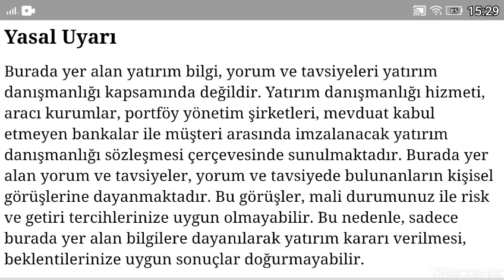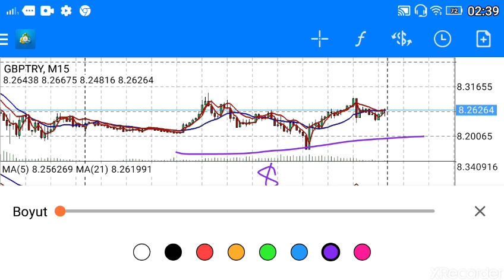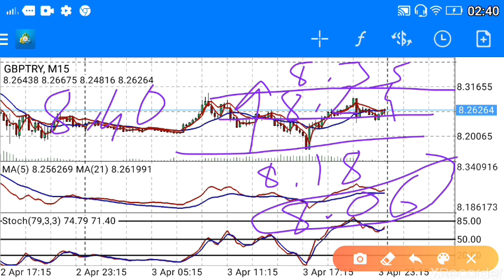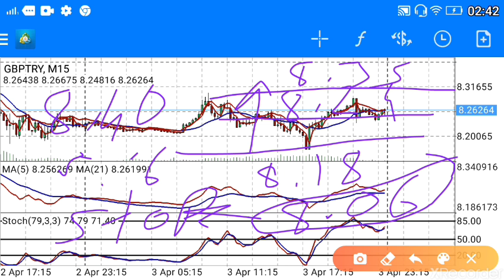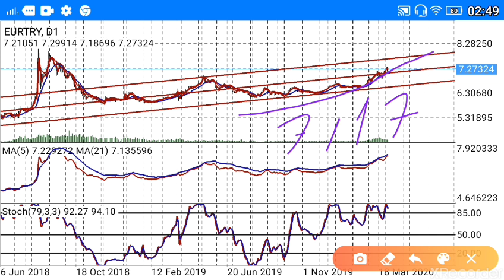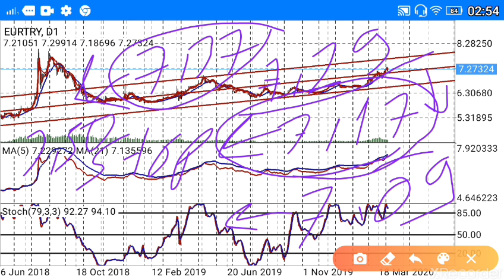Euro tl ne olur? Sterlin tl yorum- EUR/TRY teknik analiz- GBP/TRY teknik analiz-Pound yorump CANLI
Merhaba! Bu canlı yayında, **Euro/TL** ve **Sterlin/TL** kurlarındaki son gelişmeleri ve teknik analizleri derinlemesine inceliyoruz. **Başkan35**'in yorumlarıyla, **EUR/TRY** ve **GBP/TRY**'deki güncel durumu ve gelecekteki olası hareketleri ele alıyoruz.

- **Euro/TL** ve **Sterlin/TL** kurlarındaki güncel durum ve yorumlar.
- **EUR/TRY** ve **GBP/TRY**'deki teknik analizler.
- **Pound** ve diğer döviz kurlarının piyasa üzerindeki etkileri.
- Canlı **piyasa analizi** ve stratejik bilgiler.

Bu canlı yayında, **Euro/TL** ve **Sterlin/TL** kurlarındaki olası değişimlere dair bilgi alabilir, teknik analizlerle yatırım stratejilerinizi belirleyebilirsiniz.

- **Enflasyon ve Faiz Analizleri**: Türkiye ve dünya ekonomisi üzerine detaylı analizler.
- **Politika ve Gündem**: Siyasi gelişmelerin ekonomik etkileri.
- **Küçük Yatırım Tavsiyeleri**: Yeni yatırımcılar için ipuçları ve stratejiler.

### En Çok Aranan Sorular ve Cevapları:
1. **Dolar ne olur?**

2. **Altın fiyatları yükselir mi?**

3. **Kripto paralar güvenli mi?**

4. **Türkiye enflasyon tahminleri nelerdir?**

5. **Hisse senedi almak mantıklı mı?**

2.
3.
4.
5.
6.
7.
8.
9.
10.
11.
12.
13.
14.
15. Inflation Başkan35 kanalında, ekonomi ve finans dünyasının en güncel konularını ve yatırım fırsatlarını sizlerle buluşturuyoruz! Dolar, altın, euro, gümüş, gram altın, Türk Lirası, USD/TRY gibi döviz kurları, Kapalıçarşı fiyatları, ve kripto para piyasasında bitcoin, altcoin analizleriyle "Yükselir mi?", "Düşer mi?", "Ne olur?" sorularınıza cevap veriyoruz.